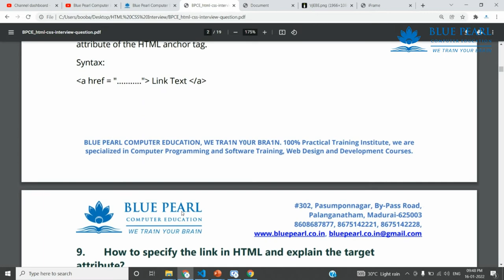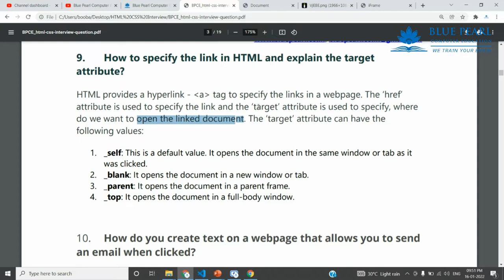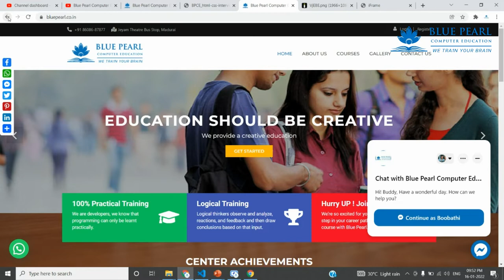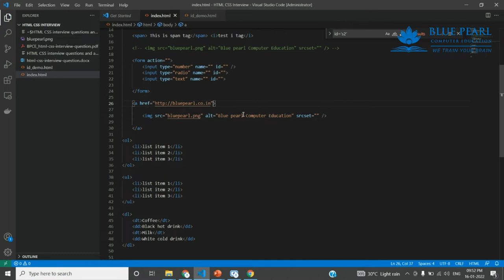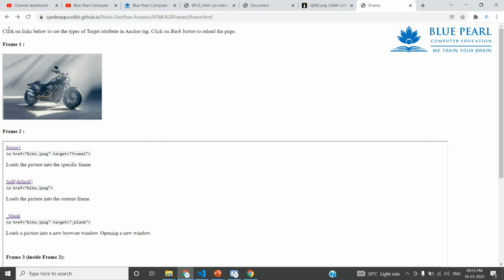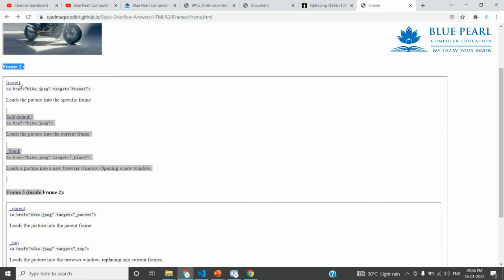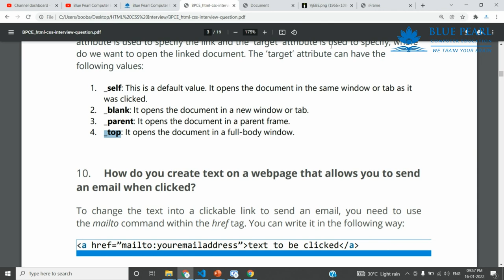How to specify the link in HTML and explain the target attribute? How do you create a target link ?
How do you create a target link in HTML?
What is the link to target?
What is target in link tag?
What is href and target in HTML?
html link  tag
target attribute with a tag is used to open a link in a new window true or false
how to set default target window in html
html anchor target same page
which attribute opens the linked page in the same frame as it was clicked
a tag in html
anchor tag in html
target attribute in html anchor tag

1. What is the difference between a block-level element and an inline element?
2. Is it possible to change an inline element into a block level element?
3. Are the HTML tags and elements the same thing?
4. What are Attributes and how do you use them?
5. What is the ‘class’ attribute in HTML?
6. What is the difference between the ‘id’ attribute and the ‘class’ attribute of HTML elements?
7. Name some common lists that are used when designing a page.
8. Does a hyperlink only apply to text?
9. How to specify the link in HTML and explain the target attribute?
10. How do you create text on a webpage that allows you to send an email when clicked?
11. What is SVG?
12. How many types of CSS can be included in HTML?
13. Describe HTML layout structure.
14. What is the difference between strongb tags and emi tags?
15. What is the significance of head and body tag in HTML?
16. Can we display a web page inside a web page or Is nesting of webpages possible?
17. What are the HTML tags used to display the data in the tabular form?
18. How is Cell Padding different from Cell Spacing?
19. How can we club two or more rows or columns into a single row or column in an HTML table?
20. What is the difference between “display: none” and “visibility: hidden”when used as attributes to the HTML element?
21. Difference between link tag link and anchor tag a?
22. What are forms and how to create forms in HTML?
23. What are some of the advantages of HTML5 over its previous versions?
24. How can we include audio or video in a webpage?
25. Is the data list tag and select tag same?
26. Is drag and drop possible using HTML5 and how?
27. What is new about the relationship between the header and h1 tags in HTML5?
28. What is the difference between DIV and SPAN in HTML?
29. What is the purpose of using alternative texts in images?
30. Is the DOCTYPE html tag considered as a HTML tag?
31. What is the hierarchy that is being followed when it comes to style sheets?
32. What is the Box model in CSS? Which CSS properties are a part of it?
33. What are the different types of Selectors in CSS?
34. What is VH/VW (viewport height/ viewport width) in CSS?
35. What is the difference between inlineinline-blockand block?
36. Is it important to test the webpage in different browsers?
37. How do you specify units in the CSS?. What are the different ways to do it?
38. Does margin-top or margin-bottom have an effect on inline elements?
39. How is border-box different from content-box?
40. What is an image map?
41. How do you create links to sections on the same page?
42. What if there is no text between the tags or if a text was omitted by mistake? Will it affect the display of the HTML file?
43. What is a marquee?
44. Tell me two benefits of HTML5 Web Storage
45. Draw a circle using CSS?
46. Which one of [IDclass] selector has higher priority?
47. How would you use media queries in a mobile-first approach?
48. Explain the term Responsive web design.
49. Q. What are the standard media queries used in current trends for mobile technology?
50. How can we add icons to the web page?
51. Define ‘important’ declarations used in CSS.

html CSS interview questions and answers for

HTML Tamil
HTML Beginners
HTML Introduction